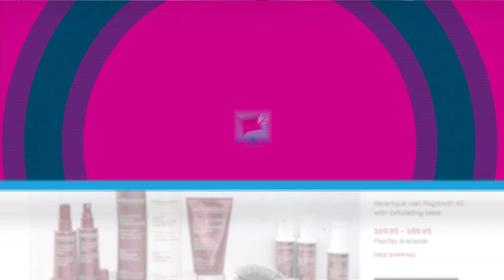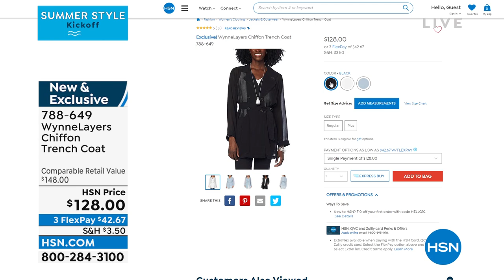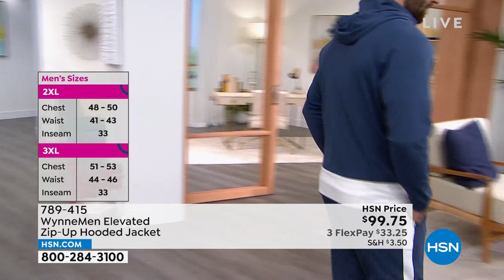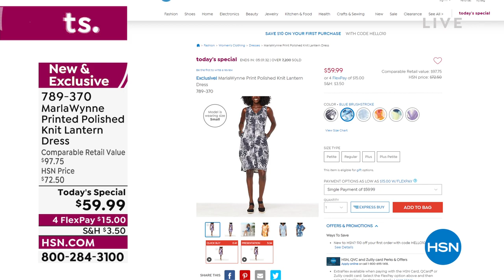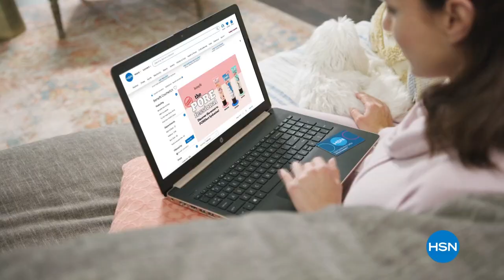HSN | MarlaWynne Fashions 13th Anniversary 05.05.2022 - 06 PM